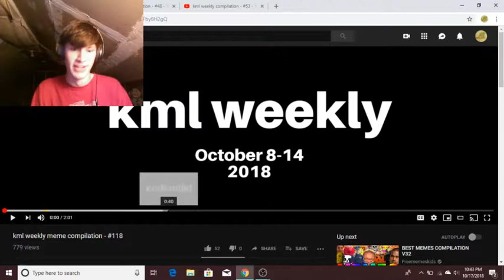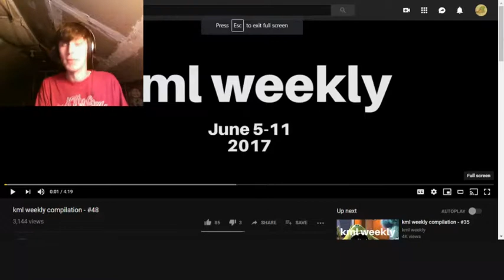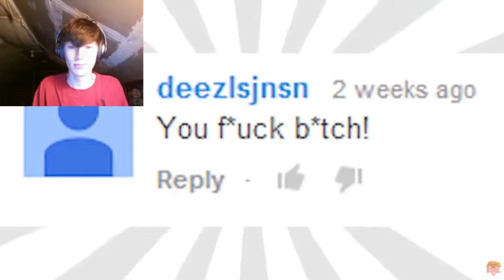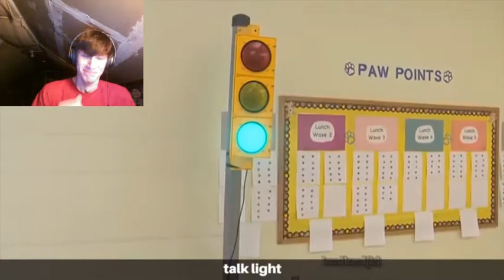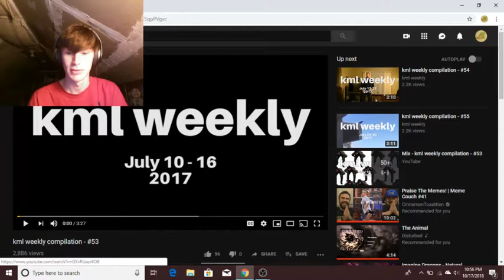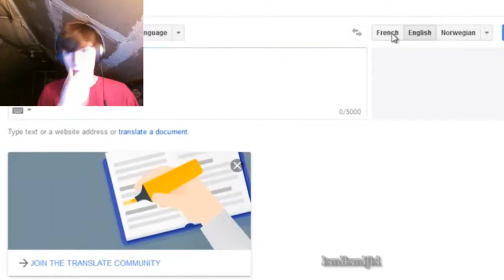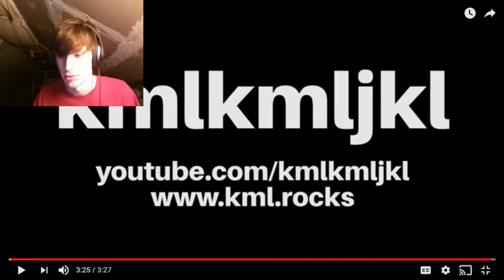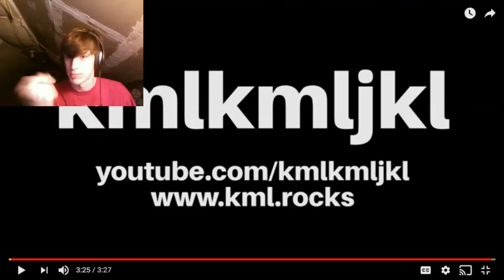Totally Original Idea (plz read disc vol warnin)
Hello There peoples before I start I hope you read the disc cause I got warnings, I don't have a proper editing system yet so I couldn't take care of it but there are some volume warnings
1:22
1:54
5:40 is a big one
7:02
14:40
17:35

Thank you again, kmlkmljkl you make great vids
Here is their channels

And thank you people for watching